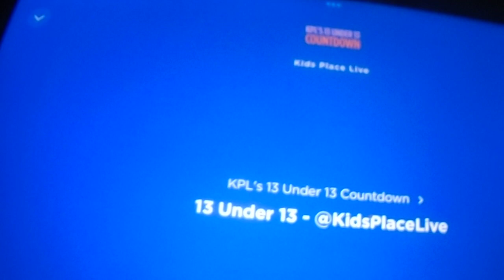Paul 13 under 13 Countdown